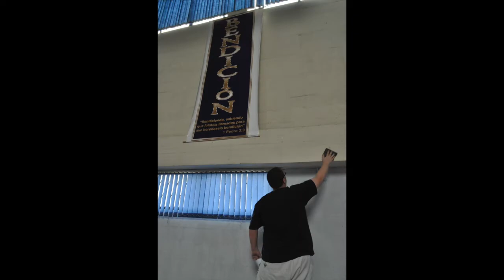Ecuador Mission Trip 2015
High School Mission Trip to Ecuador
FBC Tuscaloosa Students